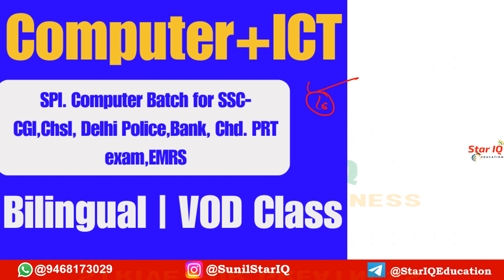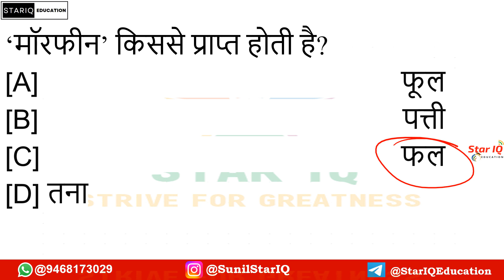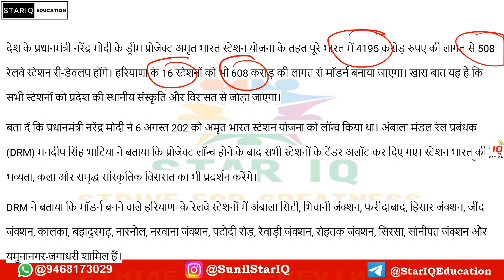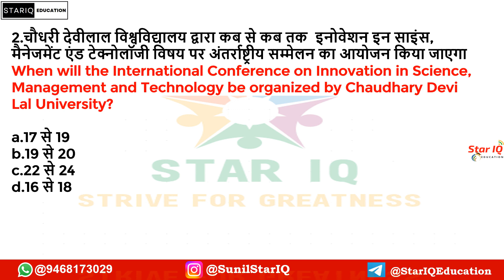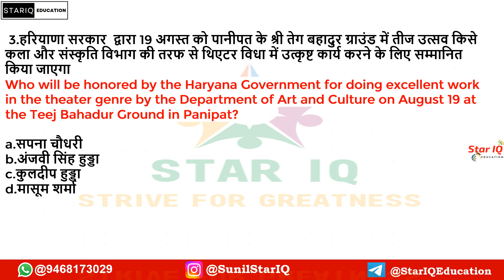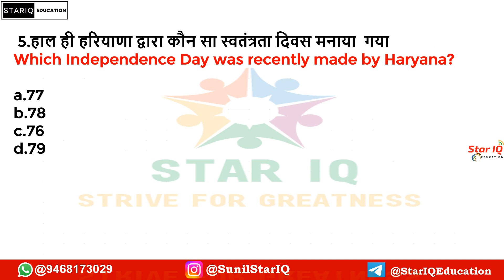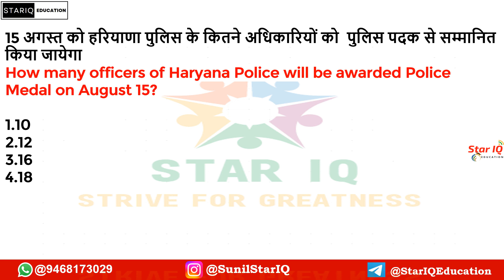Haryana CA # 1143 || 16 august 2023 Haryana Current Affair|| haryana current affairs 2023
Haryana CA # 1142 || 16 august 2023 Haryana Current Affair|| haryana current affairs 2023